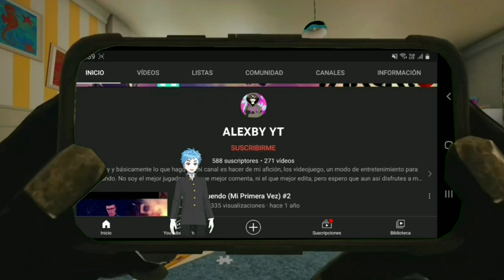"Ritmos en la Ciudad: Preparativos para After Hours"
😂IGNORAR😂
parodia Loquendo
gta sa
gta 5
loquendo
7u7
7w7
xD
lol
Prisila
pak dem
anyel Mods
Mota
Jack1420
TheGamerFun
loquentuxo
alexby yt
Trolencio911,
Minecraft,
 GTA,
GTA IV,
GTA V,
Post Malone,
Gama Alta,
Gama Baja,
 Gama Media,
SICKO MODE,
Travis Sccot,
 Free, Gratis,
vegetta777
alexby11
willyRex
luzugames
Neffa
Laxxus
Nexxus
estefania
RusitoFan
 XD, CNN,
Noticias último momento,
 Live,
 Arigameplays,
El Ded, Natalan,
Rodezel,
 Rodezel 2.0,
Fornite,
 Loquendo,
Especial,
 Subs gratis,
 El Rubius OMG,
Will Smith,
Dross,
MAUU,
PUVLO,
8D